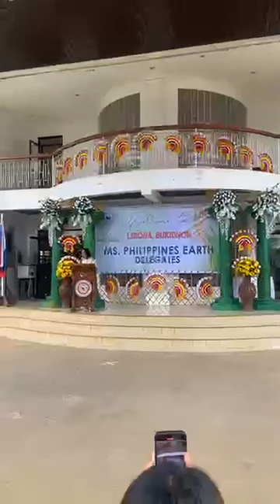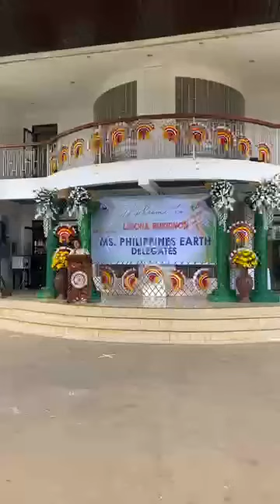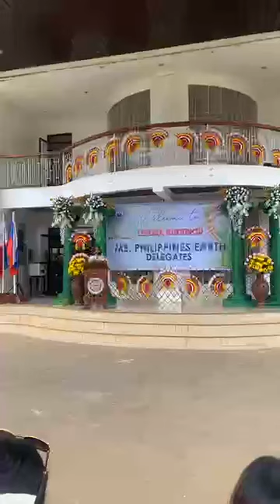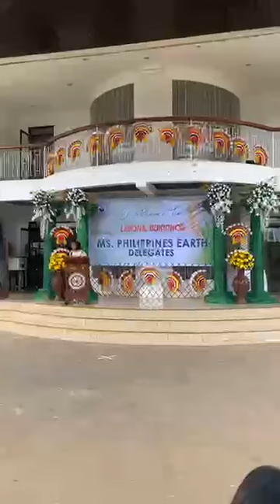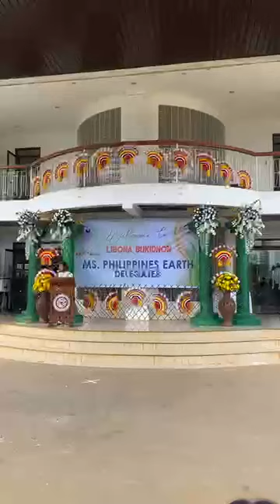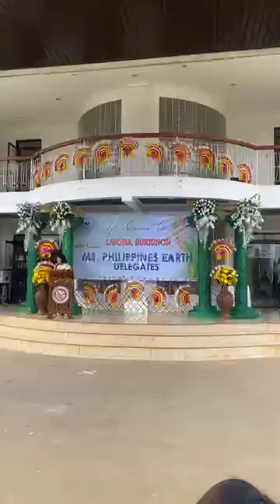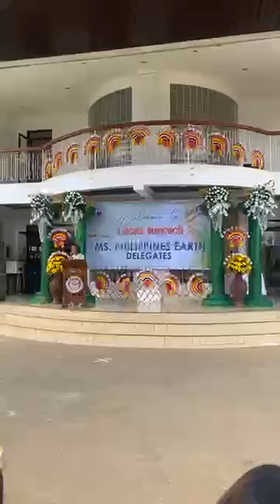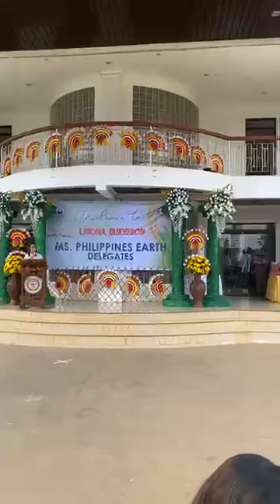The eco beauties experiences a heart warming welcome ceremony at Libona by it’s hospitable people!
The eco beauties experiences a heart warming welcome at Libona accommodated by First District Representative Jose Manuel Alba and it’s hospitalble people starting off day one of their exciting heritage adventure in Libona, Bukidnon.